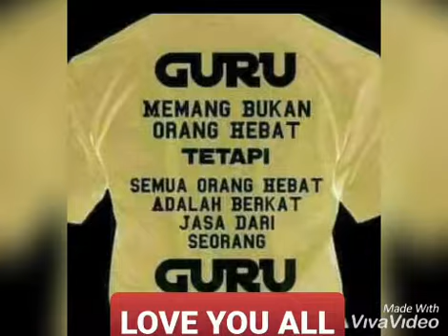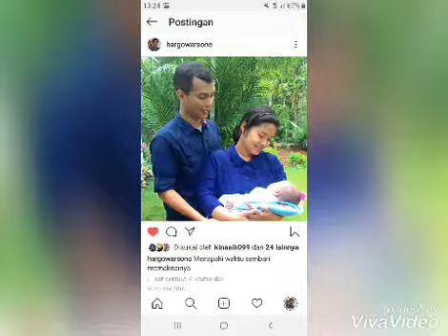HARI GURU 2020